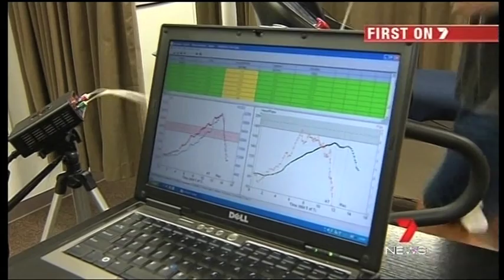Metabolism Testing on Channel 7 News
There are many tests and equations designed to give people an insight into their metabolism. The equations have a high degree of error as they do NOT take into account many of the factors that cause a person's individual metabolism to vary.

The most practical and accurate way to have your metabolism measured is using a process called indirect calorimetry, whereby the oxygen you use and the carbon dioxide you produce is measured. Like a car, while burning fuel your body uses oxygen (which you breathe in) and produces carbon dioxide (which you breathe out) and measuring this enables us to determine how much fuel you burn.

Indirect calorimetry is conducted at rest and during exercise to give a complete profile of how your body burns fuel. The results from valid metabolic testing are an extremely valuable tool in helping you reach your weight management or sports performance goals. It is essential that the tests are valid as accuracy of the results is vitally important. Tests should only be conducted in a controlled environment by highly expert professionals using high grade equipment otherwise there is a strong likelihood of inaccuracies in your results.